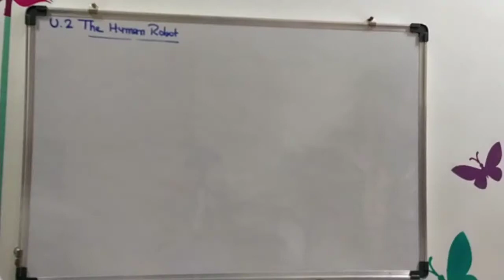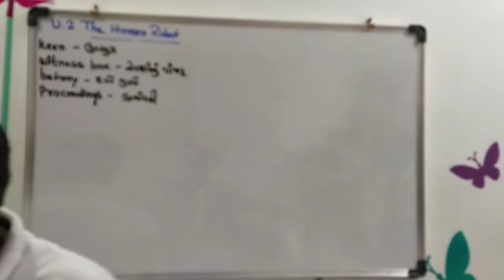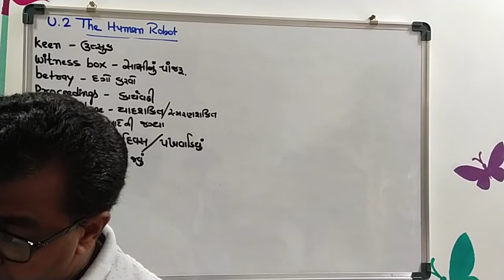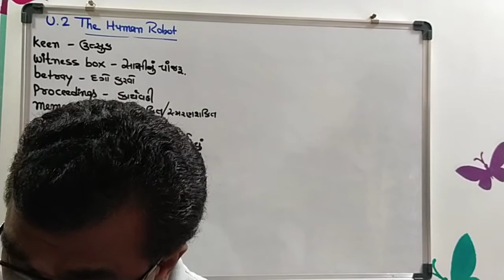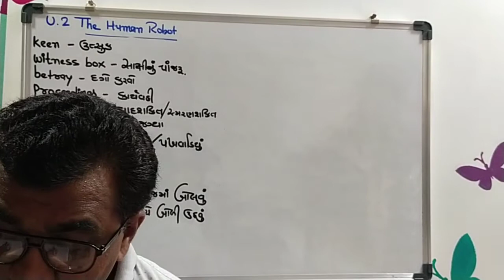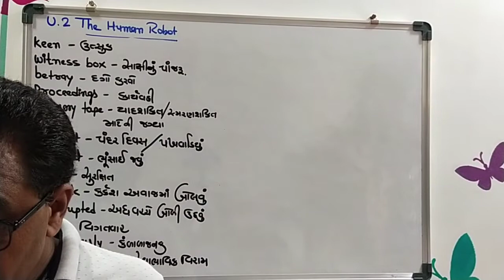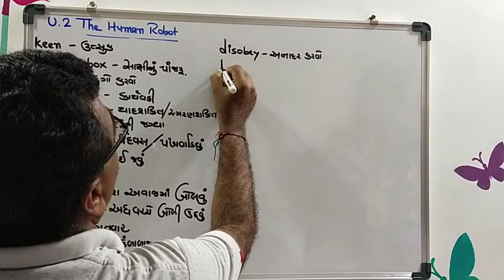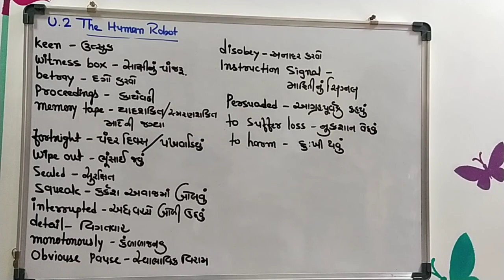STD 10| ENGLISH| TEXT|UNIT 2|LECTURE 6